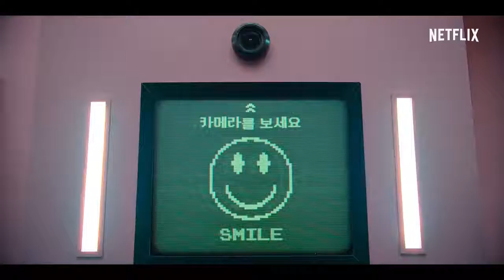SQUID GAME# BEST NEFLIX SERIES TO WATCH 2021